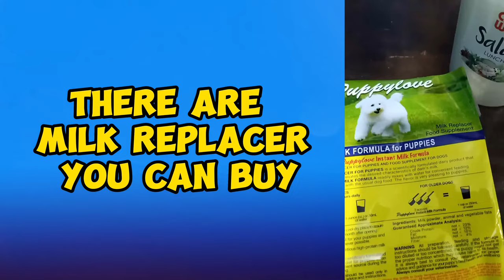Can Dogs drink milk?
Maybe.
Dogs do not process fat as easily as humans do,
so milk should only be served on occasion and moderation.
Dogs may also be lactose-intolerant;
just watch your dog after consuming dairy,
look for any signs of stomach upset and change of moods.

Whilst rich in beneficial nutrients,
like calcium and proteins,
cow's milk is not a healthy option for your pooch at any age.

Cow's milk contains a sugar called lactose,
which dogs lack the necessary enzyme for digesting.
Ingesting cow's milk can therefore cause
digestive discomfort and possibly excretion issues.

If you want to be sure about giving milk to dogs
there are Milk replacer you can buy specially formulated
for dogs.